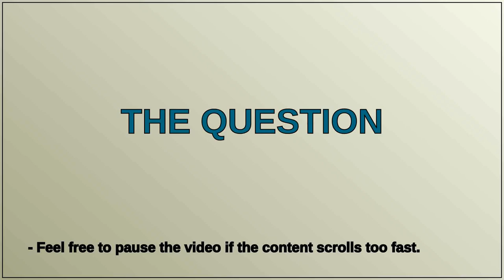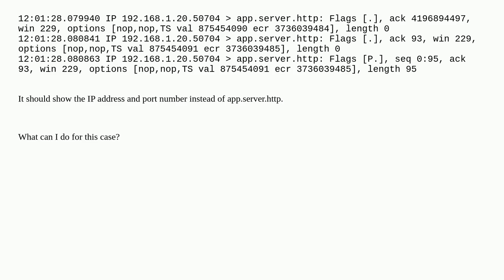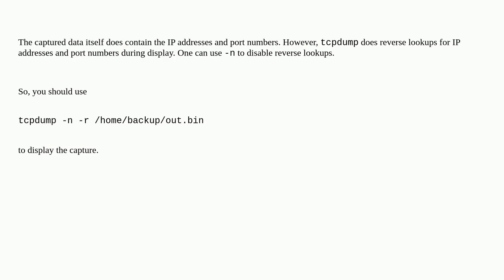Tcpdump output file is not storing the destination IP address and port number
A special thanks goes out to the community

  tcpdump linux